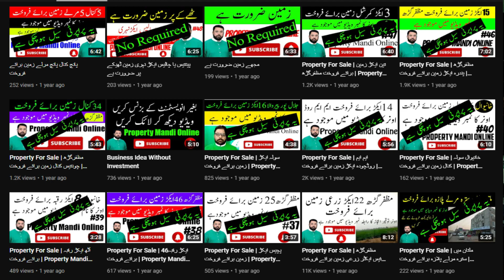اپنے کلائینٹ کیلئے زرعی زمین ضرورت ہے